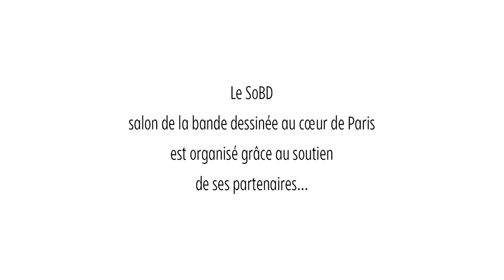Miguelanxo Prado, Kim, Paco Roca : le livre qui a tout changé - Les tables rondes du SoBD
Il arrive qu’un livre fasse la différence pour un auteur, le propulsant tout à coup à une place qu’il n’avait jamais connue. Barney et la note bleue, pour Loustal. Zaï Zaï Zaï Zaï pour Fabcaro. Il en est également allé ainsi pour Miguelanxo Prado avec Trait de craie (1993), pour Paco Roca avec Rides/La tête en l’air (2008) et pour Kim avec L’Art de voler (2009).

Avant de parler de ces trois livres, de leur genèse, de l’accueil qu’ils obtinrent du public et de ce qu’il en résultat, ces trois artistes reviennent d’abord sur le livre qui les a incité à faire de la bande dessinée. Paco Roca évoque un album d’Hergé, qui l’a transformé en lecteur puis en auteur de bande dessinée. Kim, plus âgée, ne lisait pas Hergé quand il était jeune, les albums de Tintin n’existaient pas encore ; ce sont plutôt les auteurs espagnols et américains qui ont été importants pour lui. Quant à Miguelanxo Prado, il a découvert la bande dessinée plus tard, et ce sont Mœbius, Sampayo et Bilal les auteurs les plus importants pour son parcours d’artiste.

Animée par Manuel Barrero, fondateur de Tebeosfera, cette table ronde du Cycle Espagnol du 13e SoBD s’est tenue le dimanche 3 décembre 2023. La présente version est en français, le doublage assuré par David Rousseau.